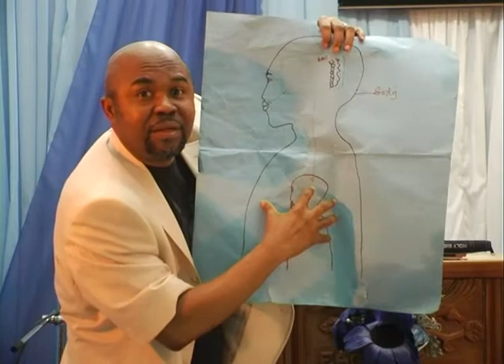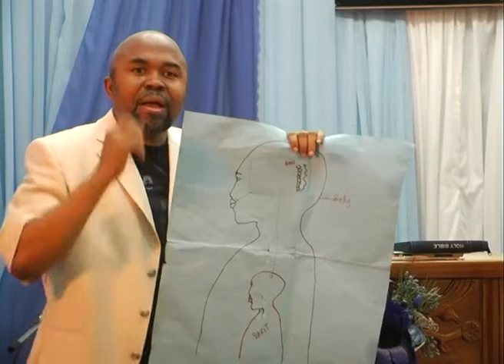Bro. Loto on: Spirit, Soul & Body 4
The threefold nature of man is a mystery to both the academicians  and theologians. Man is a tripartite being; he is a spirit, he has a soul and lives in a body.
With his spirit he contacts the spirit realm, with his soul he contacts the mental, intellectual and emotional realm; with his body he contacts the physical realm.
In this dynamic teaching Bro. Loto rightly divides the nature of man and teach you how to live a victorious life. Watch and be bless.